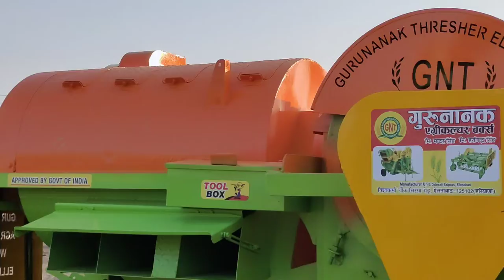GNT Tokri model 9996036367